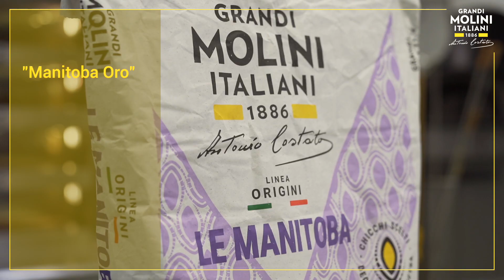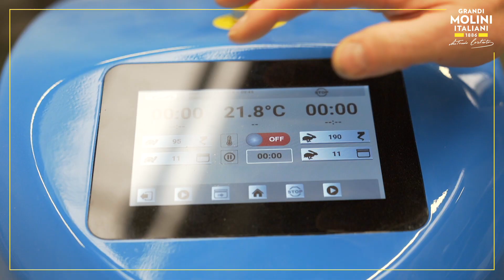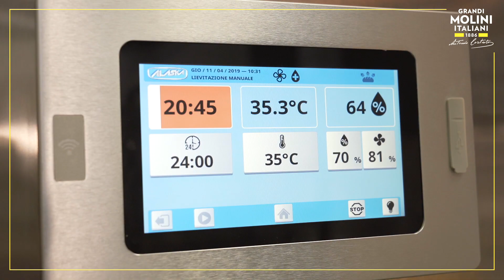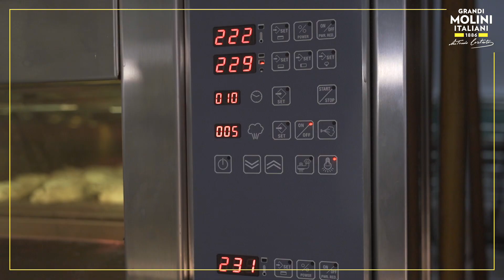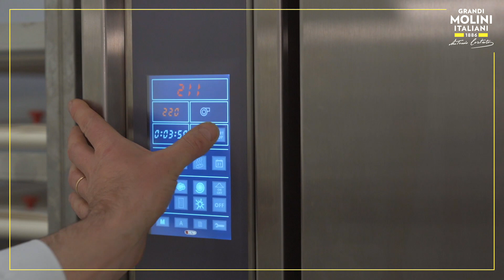Pillole di Arte Bianca - Il pane di pasta di consistenza media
"Pillole di Arte Bianca" è un progetto di formazione dedicato a tutti coloro che utilizzano la farina, per passione o per mestiere.
Alla scoperta dei segreti dell'arte bianca con una guida d'eccezione: Antonio Crepaldi, tecnologo di Grandi Molini Italiani.
In questo video approfondiamo gli impasti di consistenza media, ideali per realizzare la baguette, la tartaruga e il francesino.